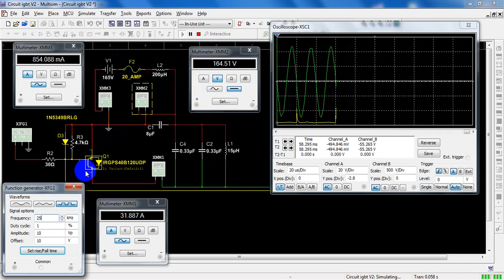Induction, simulation, Circuit résonant utilisant un IGBT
Simulation pour étude sur la résonance d'un circuit LC à 25Khz piloté par un transistor IGBT